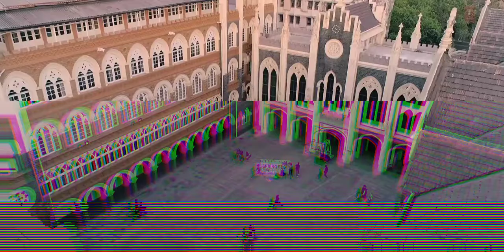waste ja bhi du song lyrics2021 vaste jaan bhi du mp3 song download2021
waste ja bhi du song lyrics
vaste jaan bhi du mp3 song download